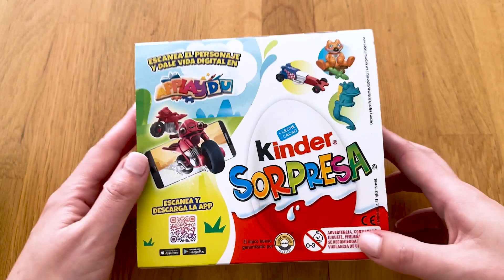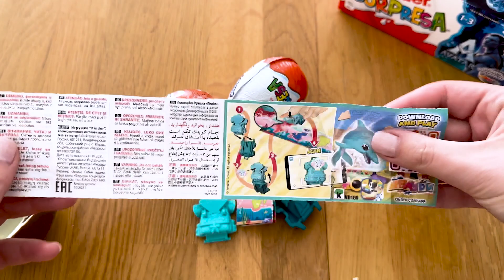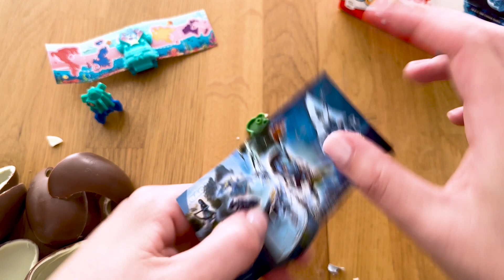3 Avatar Kinder Surprise Eggs l Unboxing, Unwrapping l ASMR l Satisfying video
Step into the enchanting world of Avatar with our ASMR Kinder Surprise Eggs Unboxing Special! Witness the mellow crackle of the chocolate egg breaking open to reveal exciting toys from the iconic Avatar universe. Let the gentle sounds soothe you as we assemble each intricate miniature. Enjoy the suspense and satisfaction in every unboxing. Delight your senses and indulge in the Avatar adventure with these Special Edition Kinder Surprise Eggs.